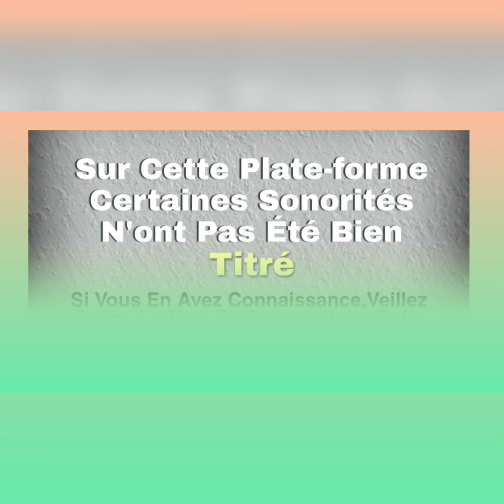SROLOU GABRIEL (azougouyai) Tohourou bhété